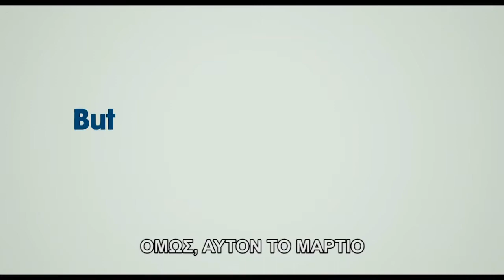Just Go With It (2011) Omifast.Net - HD Trailer Gr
Στην ταινία «Σύζυγος για Ενοικίαση», ένας πλαστικός χειρούργος (Άνταμ Σάντλερ) που φλερτάρει μια κατά πολύ νεότερή του δασκάλα, πείθει την πιστή βοηθό του (Τζένιφερ Άνιστον) να υποκριθεί πως είναι η εν διαστάσει σύζυγός του, ώστε να καλύψει ένα φαινομενικά αθώο ψέμα.

Όταν όμως τα ψέματα αρχίζουν να πέφτουν σαν τη βροχή και στην ιστορία μπλέκονται τα παιδιά της βοηθού, ένα ταξίδι στη Χαβάι θα τους φέρει όλους αντιμέτωπους σε ένα Σαββατοκύριακο που θα αλλάξει τις ζωές τους!

Ηθοποιοί: Adam Sandler, Jennifer Aniston, Nicole Kidman, Nick Swardson